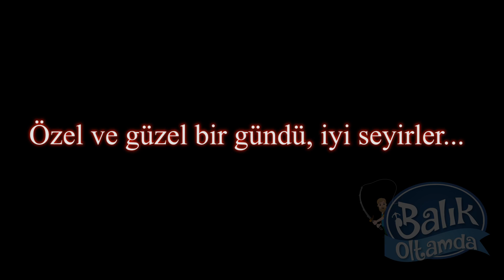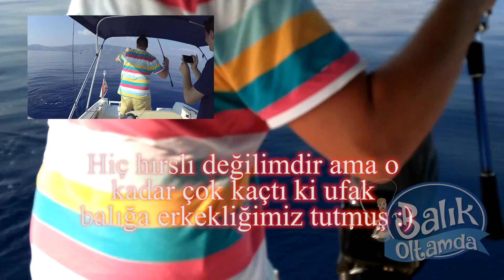Nefes Nefese İzleyeceğiniz, Uçan Lambuka Temalı Avım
Sabahın ilk saatleriyle, biraz sırtı yapıp yem balığı yakaladıktan sonra hedef balığımın peşine gittim. Su üstünde oynaşlarını gördükten ve çok aktif olduklarını gördükten sonra popper yemle büyük bir keyifin beni beklediğini anlamıştım. İlk 3 atış arka arkaya aldığım vuruş ve yakaladığım balıklar keyfimi son noktaya taşımıştı. Lambukanın verdiği heyecanla birlikte, ortalığı ayağa kaldırmamın neticesinde, tüm balıkçı tekneleri etrafımda döner hale geldi ve ne yazık ki balıkları fazlasıyla ürküttüler. Bu anları sarfettiğim kötü sözler nedeniyle kesmek zorunda kaldım. Uçanlarıyla, kaçanları ve yakalananıyla muhteşem bir av günü oldu. Keyifle izleyeceğinize inanıyorum, iyi seyirler.